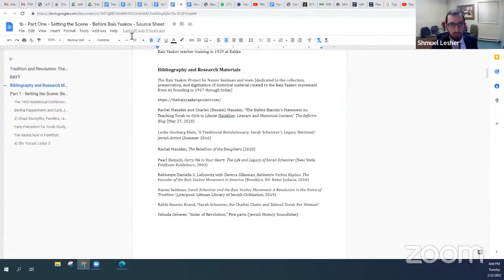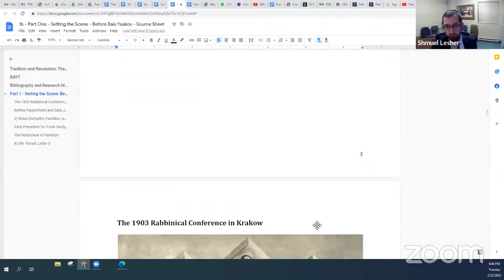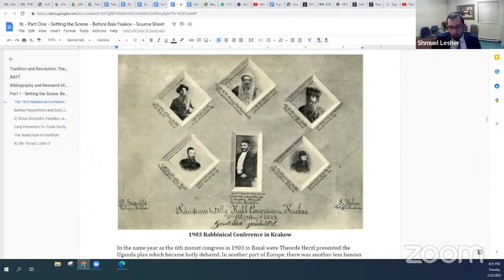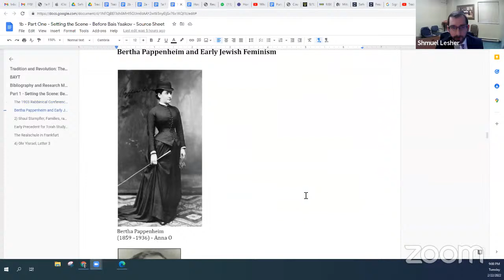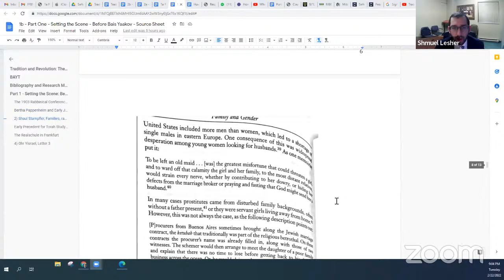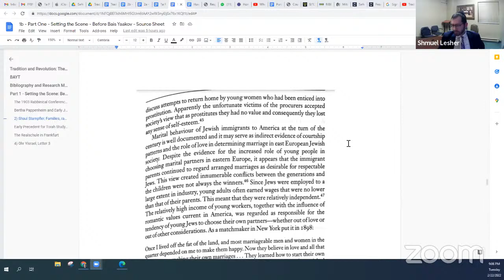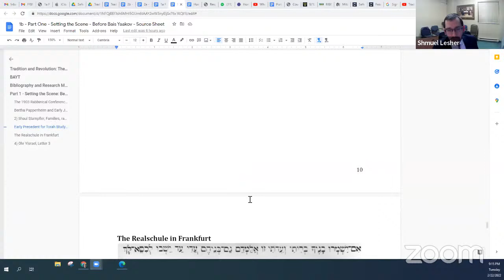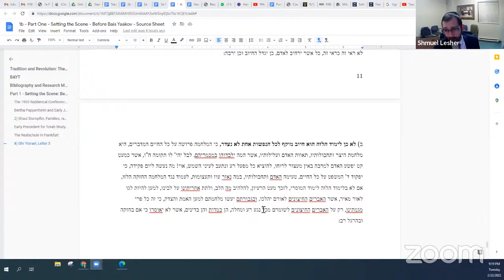Tradition and Revolution: The Story of the Founding of the Bais Yaakov Movement - Part 1